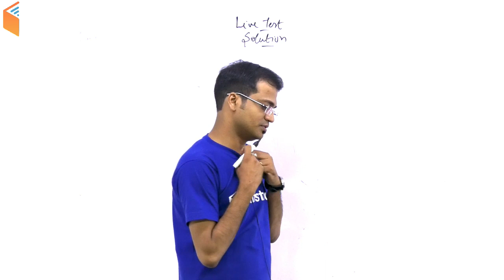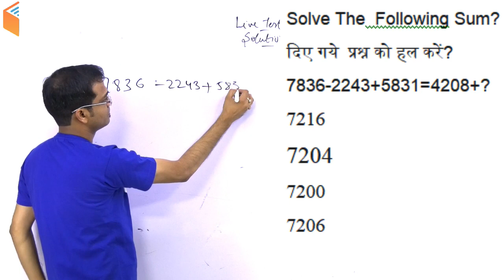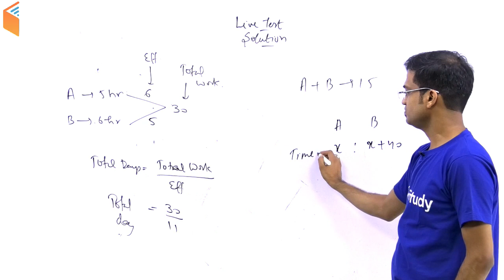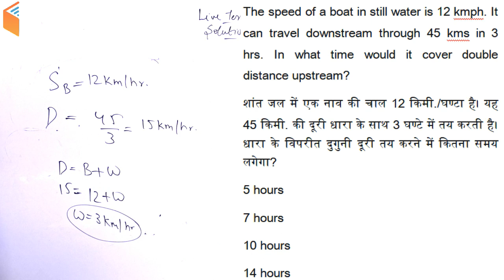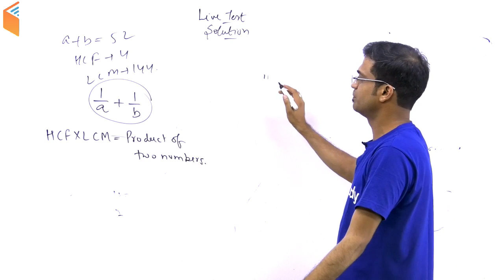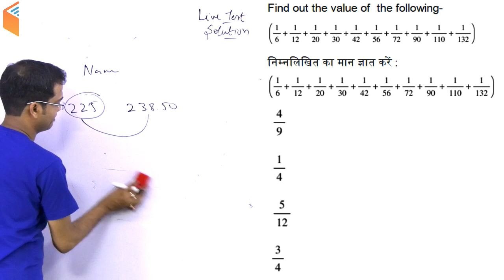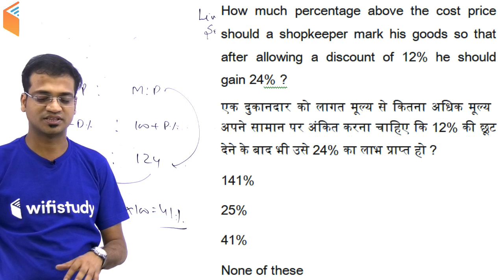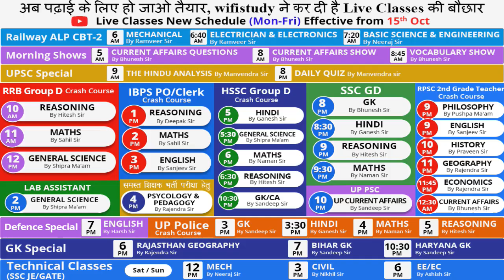4:00 PM - UP Police 2018 | Maths by Naman Sir | Live Test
Live Classes New Schedule (Mon-Fri) Effective from 10th Oct: -

Railway ALP CBT-2:
6 AM - Mechanical by Ramveer Sir
7 AM - Electrician and Electronics by Ramveer Sir

Morning Shows:
8 AM - Current Affairs by Bhunesh Sir
8:45 AM - Vocab by Bhunesh Sir

UPSC Special:
9 AM - The Hindu Analysis by Manvendra Sir
8 PM - Daily Quiz by Manvendra Sir

RRB Group D Crash Course:
9:40 AM - Current Affairs by Bhunesh Sir
10 AM - Reasoning by Hitesh Sir
11 AM - Maths by Sahil Sir
12 PM - General Science by Shipra Ma'am

IBPS PO/Clerk Crash Course:
1 PM - Reasoning by Deepak Sir
2 PM - Maths by Sahil Sir
3 PM - English by Sanjeev Sir

Lab Assistant:
2 PM - General Science by Shipra Ma'am

UP Police Crash Course:
3 PM - GK by Sandeep Sir
3:30 PM - Hindi by Ganesh Sir
4 PM - Maths by Naman Sir
5 PM - Reasoning by Hitesh Sir

समस्त शिक्षक भर्ती परीक्षा हेतु:
4 PM - Psycology & Pedagogy by Rajendra Sir

Defence Special (CDS Crash Course):
5 PM - GK by Shipra Ma'am
6 PM - Maths by Naman Sir
7 PM - English by Harsh Sir

GK Special:
6 PM - Rajasthan Geopraphy by Rajendra Sir
7 PM - Bihar GK by Sandeep Sir
10:30 PM - Haryana GK by Sandeep Sir

SSC GD 2018:
8 PM - GK by Bhunesh Sir
8:30 PM - Hindi by Ganesh Sir
9 PM - Reasoning by Hitesh Sir
9:30 PM - Maths by Naman Sir

RPSC 2nd Grade Teacher 2018 Crash Course:
9:00 PM - English by Sanjeev Sir
9:00 PM - Philosophy by Dr. Pushpa Ma'am
10:00 PM - History by Praveen Sir
11:00 PM - Geography by Rajendra Sir
11:45 PM - Economics by Rajendra Sir
12:30 AM - Current Affairs by Bhunesh Sir

UPPSC Special:
10:00 PM - UP Current Affairs by Sandeep Sir

Technical Classes (SSC JE/GATE) Sat / Sun:
12:00 PM - Mech by Neeraj Sir
3:00 PM - Civil by Nikhil Sir
6:00 PM - EE/EC by Ashish Sir